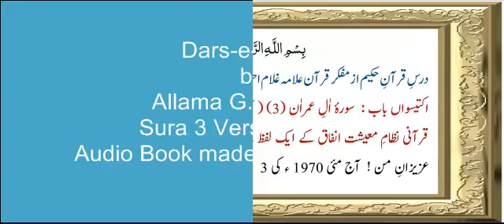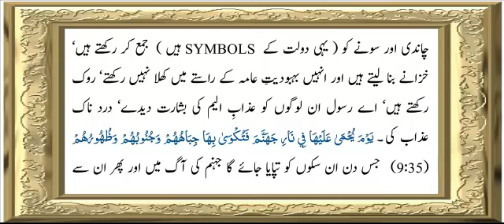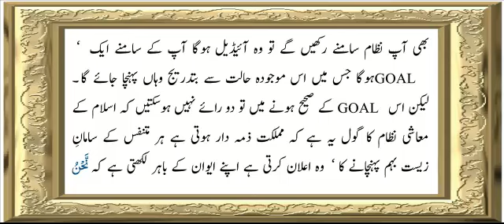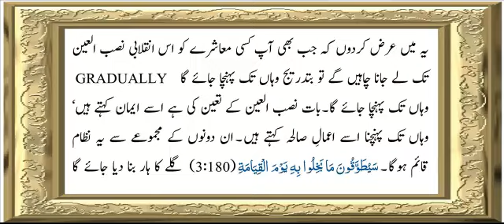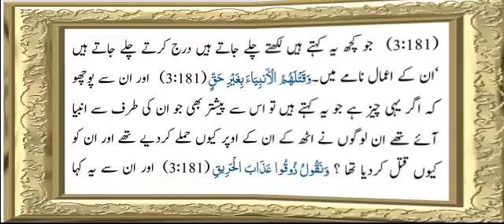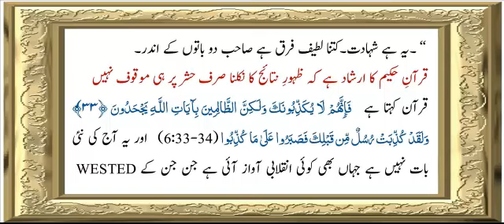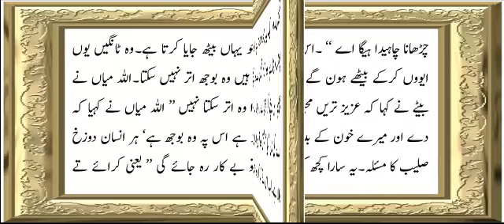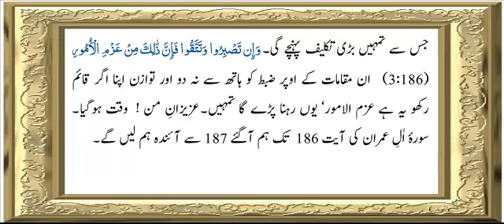Surah Aal-e-Imran (3) | Verse 180 To 186 | Chapter - 31 | Allama G.A Parwez | Dars-e-Quran